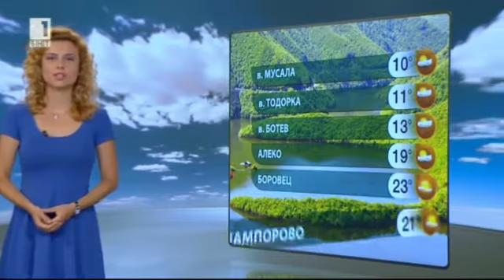BNT Weather forecast Bulgaria - 04.08.2014 (20:50h)